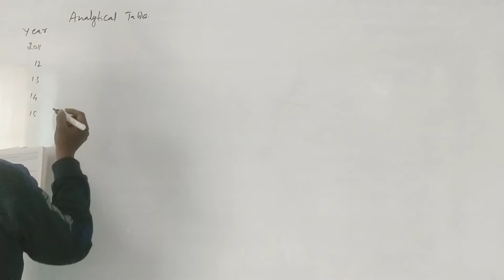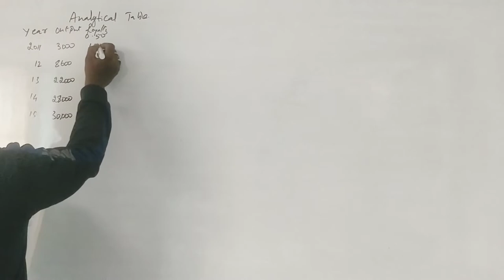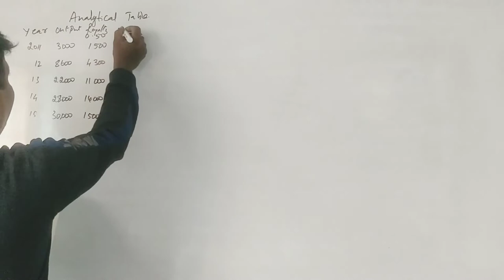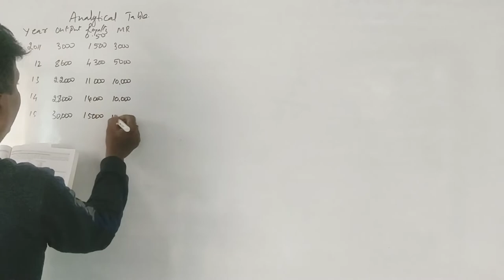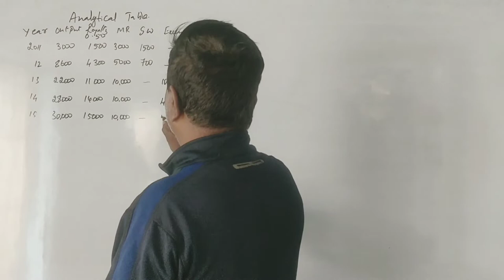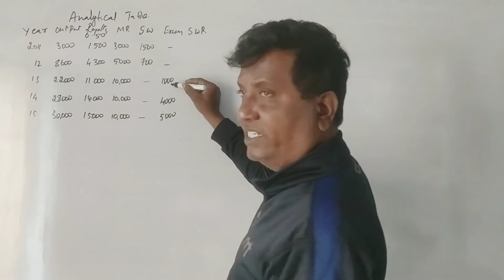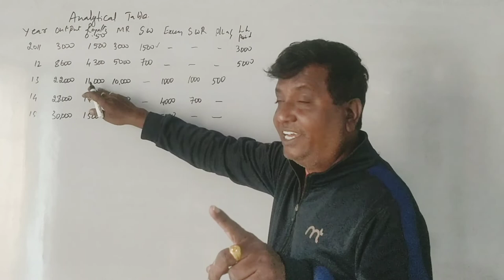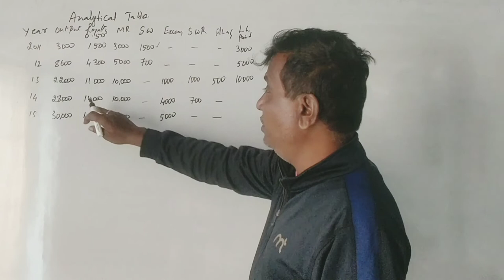Royalty Accounts in Kannada PART 6 - B.COM 6 MARKS